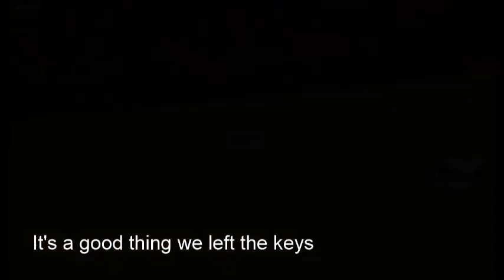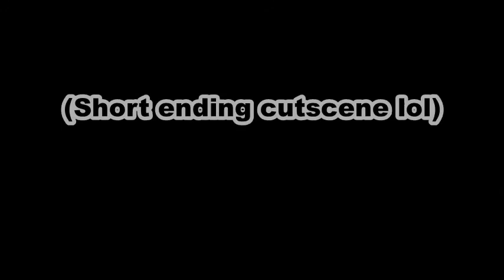Piggy: Futuristic Memories: Chapter 2- [Plaza]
Chapter 2 of my custom Piggy storyline, the Plaza!
This map took 2 days to make, and that's to thank because of Elusive_Egg, who is a great builder! Huge shoutout to him, as well as Darkness9045_cool
for helping me with this map!